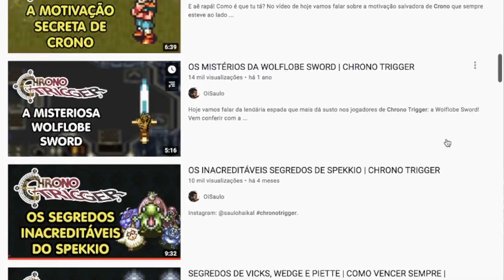MAGUS! CHRONO TRIGGER | O VERDADEIRO PODER DAS MAGIAS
Magus, Chrono Trigger, o verdadeiro poder das magias dele, um dos personagens favoritos de todos os jogadores!
No vídeo de Chrono Trigger de hoje falaremos do verdadeiro poder das magias do Magus!
Vamos ver na prática quanto cada uma de suas magias tiram e também como calcular este dano!

Se você gosta de Chrono Trigger não deixa de conferir a playlist "TUDO SOBRE CHRONO TRIGGER", com muitos vídeos cheios de informação sobre esse jogo que é um dos melhores, se não o melhor, de todos os tempos!